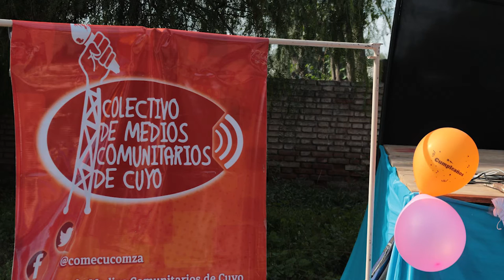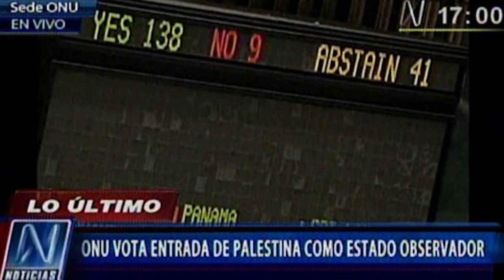Adelanto de la Entrevista al Embajador de Palestina en Mendoza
Entrevista exclusiva realizada por el Colectivo de Medios Comunitarios de Cuyo, gracias a la colaboración del Club Sirio Libanés de Mendoza